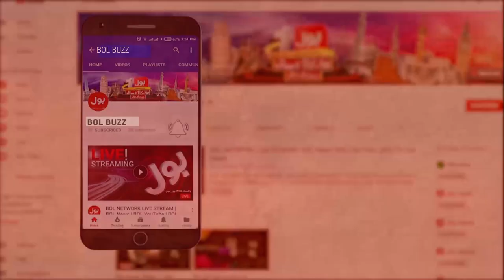Saif ur Rehman Disabled Person | Stories of Success and Self-Determination | Emotional Video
Saif ur Rehman is a disabled person but inspiration for many disables. He runs his own Business and does anything which a normal person can do with his own willpower. According to him, he has earned 500-800 rupees by selling Corns. If you want to know about his life, struggles and journey watch the video.